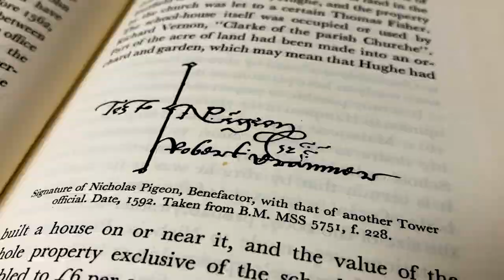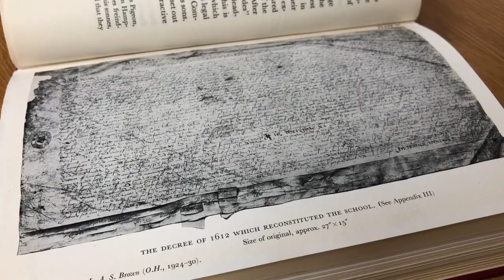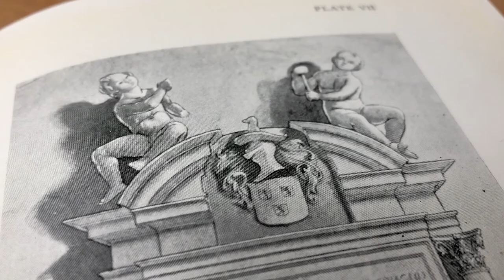Founders' Day Documentary - Part 2: The Pigeon Family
We've created a three part documentary to celebrate the contribution of our Founders. Take a look at the 'Founders' Day Documentary' playlist to learn more about Hampton's history. 🦁